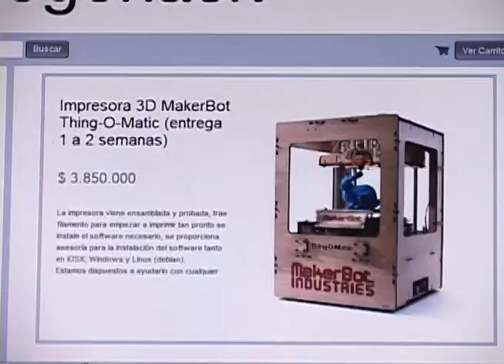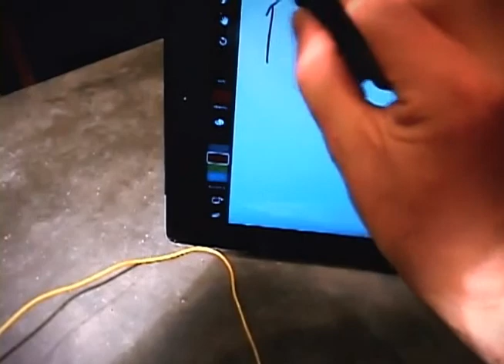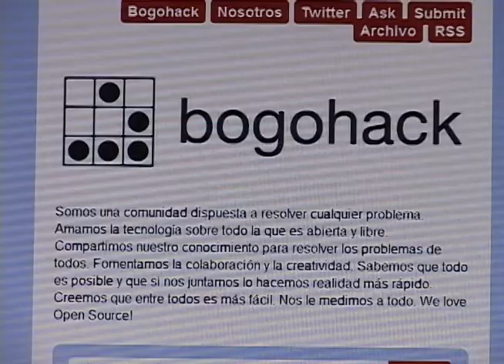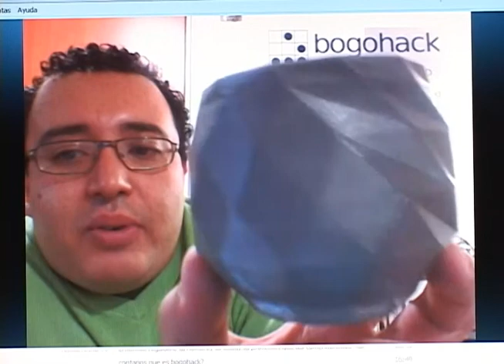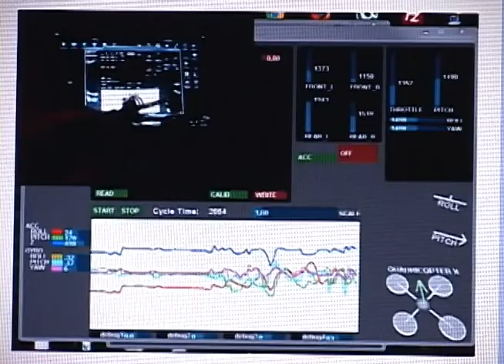Bogohack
Desde hace un tiempo habíamos querido conversar y mostrarles un proyecto que conocimos en bogotá. Se trata de unos chicos que con sus conocimientos en programación y distintas maneras de hacer procesos, han realizado distintos proyectos de hardware que pueden sorprender a mucha gente,